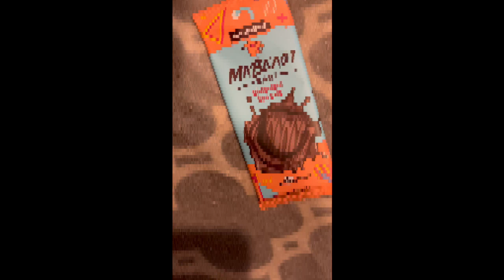Chocolate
trying @MrBeast's feastables chocolate bars or something idk